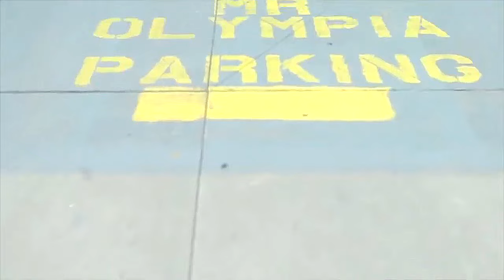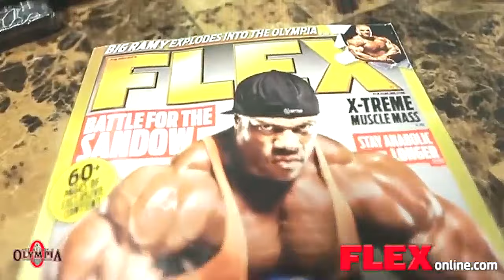Phil Heath’s 30-Minute Back Assault: Brutal Workout for Massive Gains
Get a $500 FREE Nike Gift Card NOW!